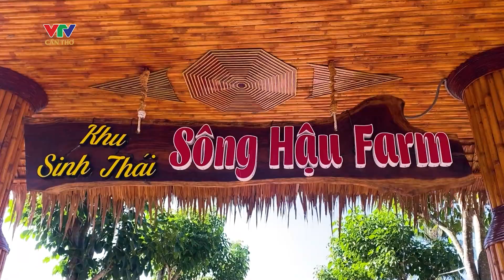Du lịch thích ứng với biến đổi khí hậu ở Cần Thơ